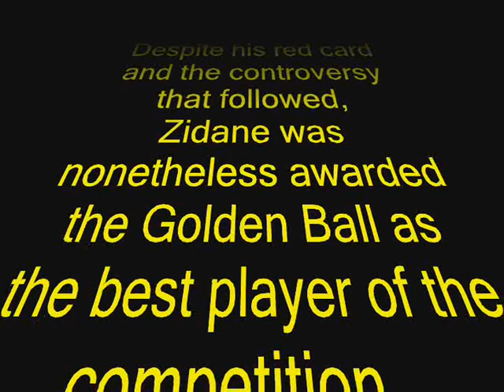Zinedine Zidane Menanduk Dada Materazzi 2006 World Cup Final - Reaksi Penduduk Kampung...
Confrontation with Marco Materazzi

As Zidane and Italy defender Marco Materazzi were jogging up the pitch in close proximity of each other, they briefly exchanged words after Materazzi was seen tugging at Zidane's jersey before Zidane began to walk away from him. Moments later, Zidane suddenly stopped, turned around and rammed his head into Materazzi's chest, knocking him to the ground. Although play was halted, referee Horacio Elizondo did not appear to have seen the confrontation. According to match officials' reports, fourth official Luis Medina Cantalejo informed Elizondo of the incident through his headset.

After consulting his assistants, Elizondo issued Zidane a red card in the 110th minute. It marked the fourteenth overall expulsion of Zidane's career, and joined him with Cameroon's Rigobert Song as the only players ever to be sent off during two separate World Cup tournaments. He also became the fourth player red-carded in a WC final, in addition to being the first sent off in extra time.

AKTV 2008